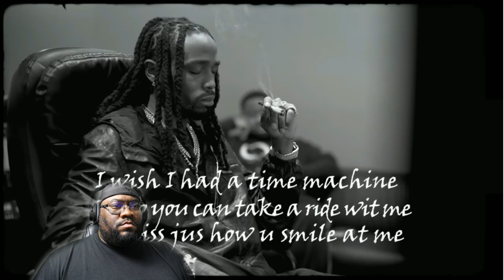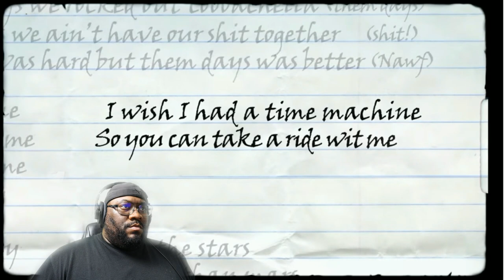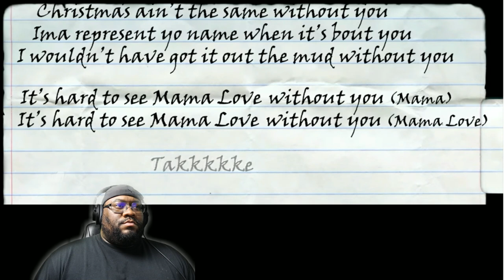Quavo - Without You 2023 (Slap or Cap Reaction)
Quavo - Without You

YOU CAN STREAM OUR FULL INTRO SONG ON SPOTIFY @

LEAVE YOUR REQUESTS IN THE COMMENTS FOR WHAT YOU WANT US TO REACT TO NEXT!!!